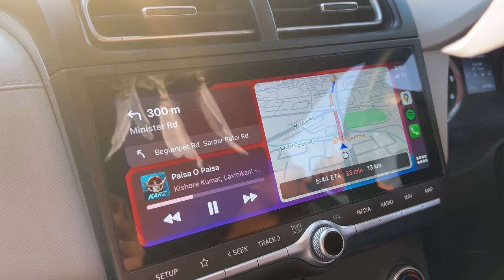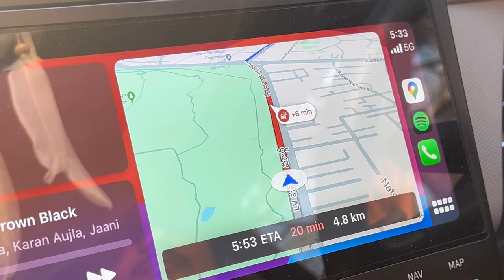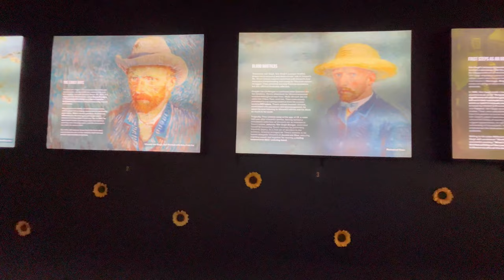Immersive Art: Exploring the Van Gogh Experience Center"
Dive into the vibrant world of one of history's most celebrated artists at the Van Gogh Experience Center! Join us on an immersive journey through the life and works of Vincent van Gogh, where art comes to life in mesmerizing detail.
From interactive exhibits to captivating installations, our video offers a glimpse into the genius and passion behind Van Gogh's masterpieces. Get ready to be transported into his creative universe, where every brushstroke tells a story. Whether you're an art enthusiast, a history buff, or simply curious about the magic of Van Gogh's art, this experience is not to be missed.

Musician: Xuxiao